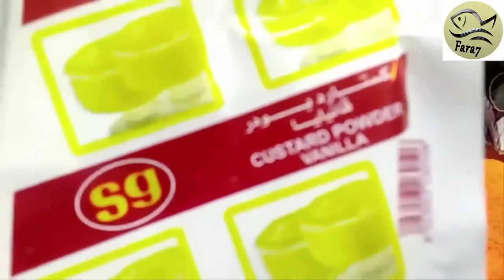وصفةسحرية لتجميع الاسماك اثناء الصيد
وصفة مكونة من علف زفر  ودقيق ودرة
ورغيف عيش وتخلط وتعجن وبذالك تكون جاهزة
تستخدم اثناء الصيد لتجميع السمك على الدور
سلسلة فديوهات تعليم صيد الاسماك